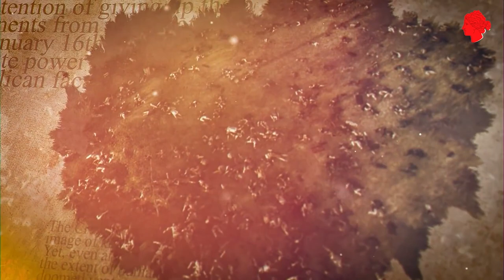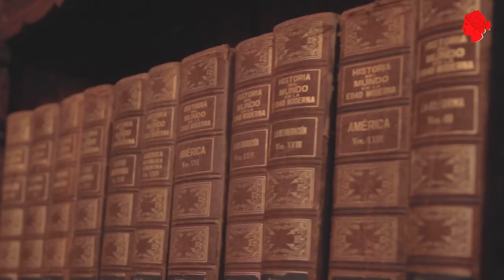The Shocking Battle of Teutoburg Forest - How Arminius Humiliated Rome!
In this video, we'll cover the Battle of Teutoburg Forest, which is often considered one of the most important battles in Roman history.

The Battle of Teutoburg Forest was fought in the year 9 AD, and is often considered to be the Roman military's lost battle. We'll learn about the history of the battle and discuss the reasons why it was such a close loss for the Roman army. After watching this video, you'll have a better understanding of what led to the Roman army's defeat at Teutoburg Forest!